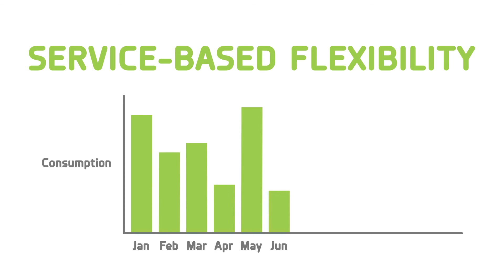Why Choose Virsae as your Service Management Partner?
Virsae - clarity for the data age.